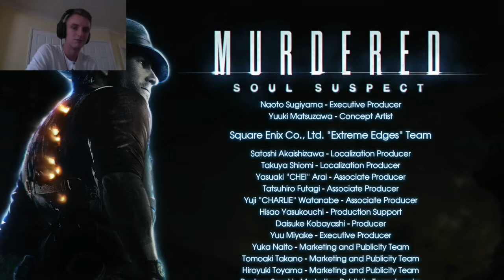EVERYONE'S EVIL! - Murdered Soul Suspect (Last Episode)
Hey Guys!!

Welcome to the Last episode of Murdered Soul Suspect!!
It was great to play, and share this experience with you guys! I really enjoyed it!!

Thank you guys!!!  Much Love!!!

AscHeReeKa